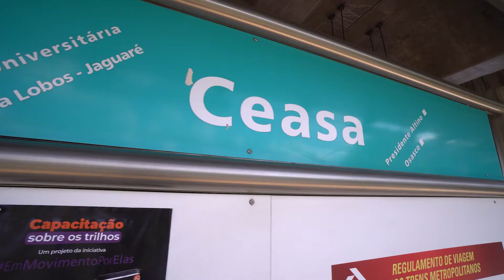Arte e Cultura nos Trilhos da CPTM - Dia do Cinema Nacional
ArteeCulturaNosTrilhosdaCPTM - 🎥 Neste dia do Cinema Nacional o Gerson Faria (Analista de Comunicação) nos traz curiosidades incríveis sobre filmes filmados nos trilhos. 🎬

🎦 Assista!! 😃 E já prepare uma listinha para maratonar nesse final de semana embaixo das cobertas! 📝🛋️

🍿 E se já assistiu algum desses filmes, nos conte aqui! 😎📺